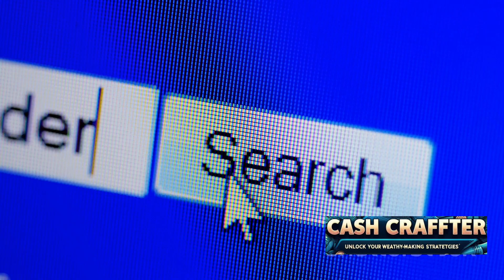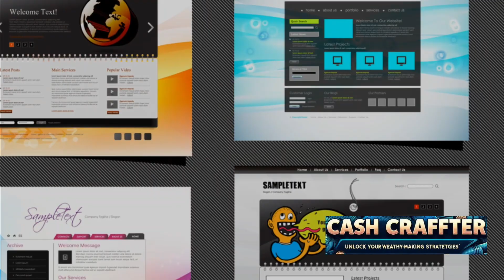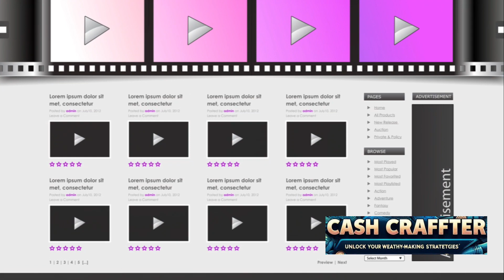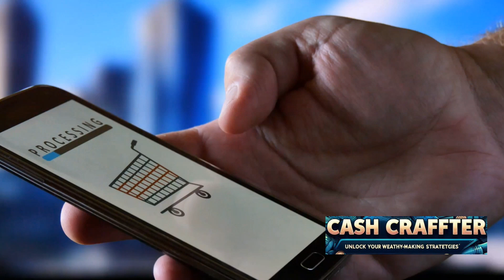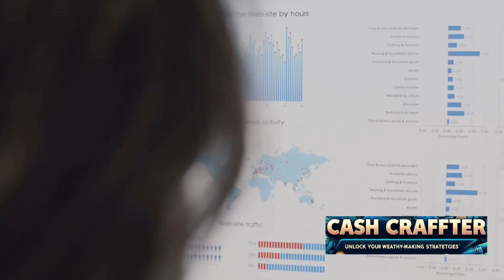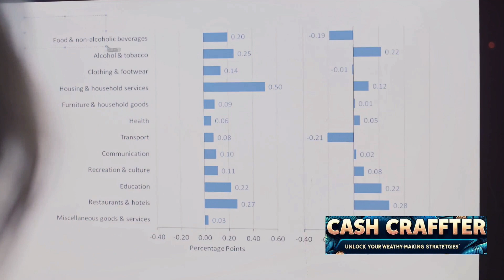How to earn money from dropshipping|| start dropshiping businesses|| cash crafter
Welcome to Cash Crafter, your ultimate destination for mastering the art of dropshipping and unlocking the secrets to earning money online.

On this channel, we dive deep into the world of dropshipping, providing step-by-step tutorials, expert tips, and invaluable insights to help you kickstart your entrepreneurial journey and build a profitable online business from scratch.

Whether you're a seasoned entrepreneur looking to diversify your income streams or a complete beginner eager to explore the endless possibilities of e-commerce, Cash Crafter has you covered. From finding winning products and setting up your store to optimizing your marketing strategies and maximizing profits, we leave no stone unturned in our quest to empower you with the knowledge and skills needed to succeed in the competitive world of dropshipping.

Led by industry veterans with years of hands-on experience and a proven track record of success, our channel is your trusted companion on the path to financial independence and business success. Join our thriving community of like-minded individuals who are passionate about turning their dreams into reality and creating lasting wealth through the power of dropshipping.

how to earn money with dropshipping without investment

how to earn money with dropshipping ebay amazon

how to earn money with dropshipping part-3 men

how to earn money with dropshipping how to make money dropshipping
how to make money with dropshipping 2023

how to make money with dropshipping 2024

how to make money with dropshipping (proven method)

how to make money with dropshipping proven

how to make money dropshipping with ai

how to start dropshipping with no money

how to start dropshipping for beginners

how to start dropshipping with $0 how to start dropshipping for free

shopify dropshipping
shopify dropshipping